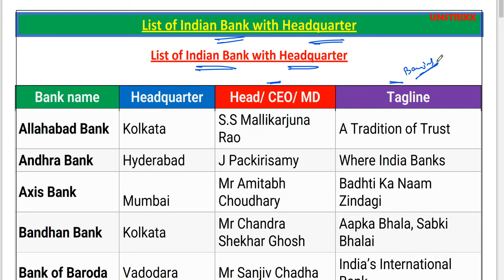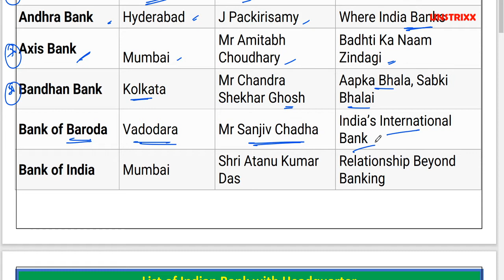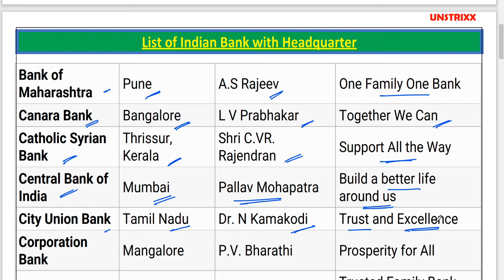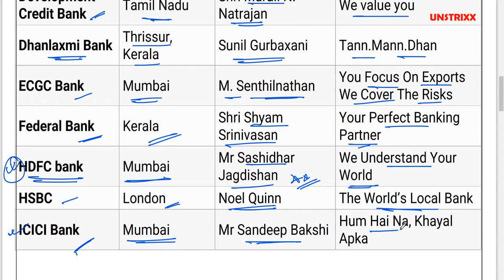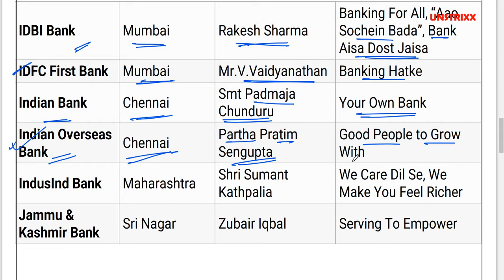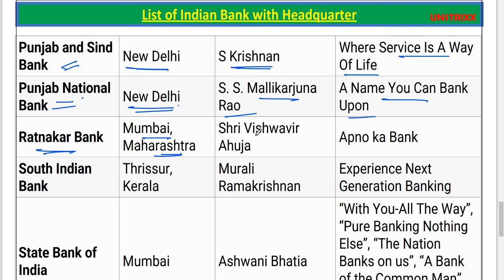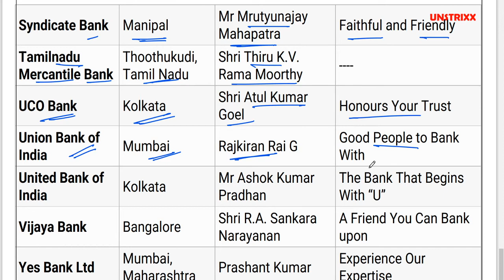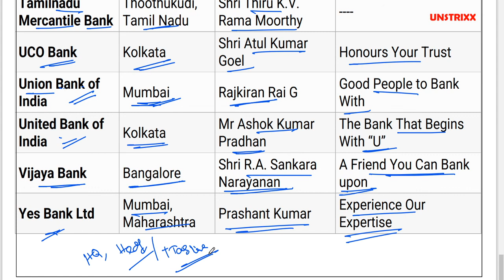All Indian Bank Headquarters MD CEO Tagline | India Bank with Headquarter GK | General Knowledge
All Indian Bank Headquarters MD CEO Tagline | Static GK Notes for RRB, Bank & SSC Exams
In this video, I will discuss all Indian banks with their headquarters and the list of name of MD and CEO of the respected bank and also we will able to know the tagline of various Bank of India.

 This video about the important list of all Indian banks with their headquarter is very important for students like who are preparing for their exams like SSC, SSC CGL, Banking examination, RRB  and all other government examinations as well.

 Topic covered in this video:

 all Indian banks with their headquarters
 all Indian banks with their headquarter MD CEO and tagline
 important banks and their headquarters
 Indian banks with headquarter
 list of Indian banks with headquarters
 static GK
 General Knowledge